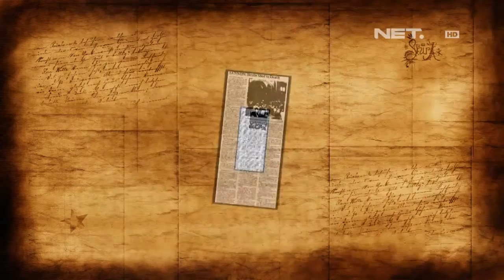IMS - Sejarah Chapman